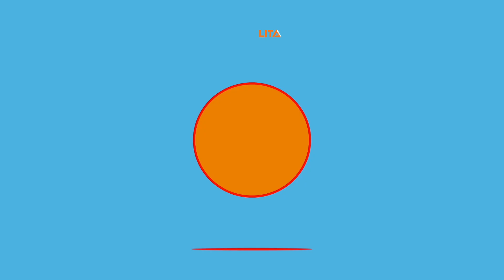Alteration Neon Sign | Affordable Neon Sign To Upgrade Your Living Room Ambiance | Buy Yours Now!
Fashionable Alteration Neon Sign can make your clothing area or room decorations stunning in looks.